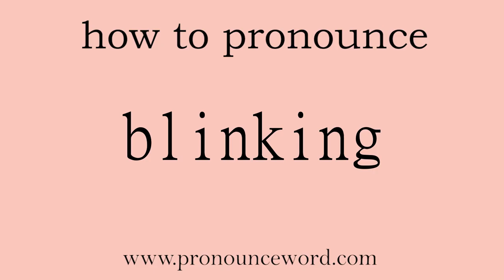blinking. How to pronounce the english word blinking .Start with B. Learn from me.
Follow me!Learn from me how to pronounce the english word blinking.This video shows you how to pronounce the English word blinking .